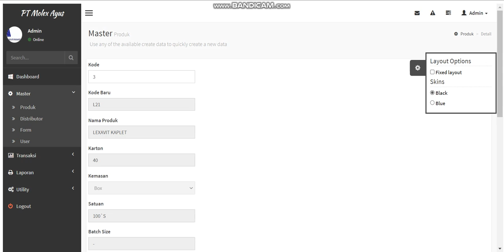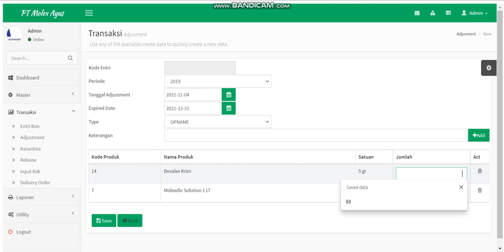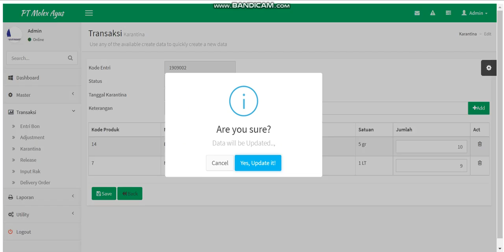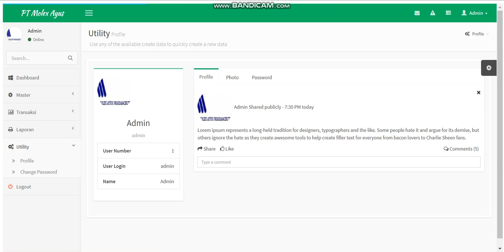Showcase Rancang Bangun Sistem Distribusi Hasil Produksi Obat Untuk Menjamin Kualitas